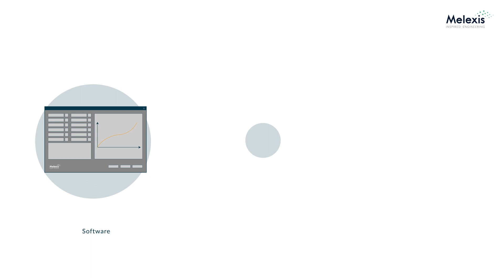Innovative Back-Bias Solution for Position Sensing Applications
Melexis’ Latch & Switch sensors use an innovative magnetic technology that allows the measurement of the lateral magnetic flux component.

As a result of the inclusion of IMC technology, simple wheel speed sensing on motorcycles can now be performed using a single two-wire switch sensor with an integrated capacitor (MLX92242 or MLX92241) and a traditional magnet.

This approach uses the lateral field rather than the previous method of using the perpendicular field, thus vastly simplifying the designer’s task.